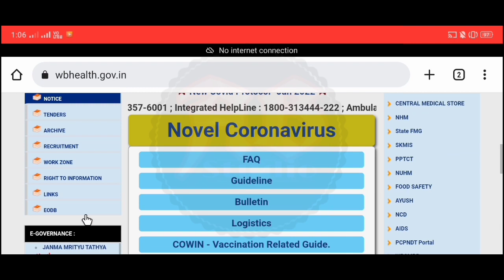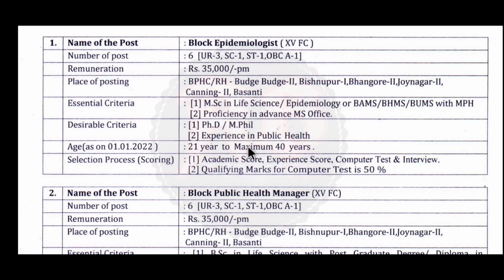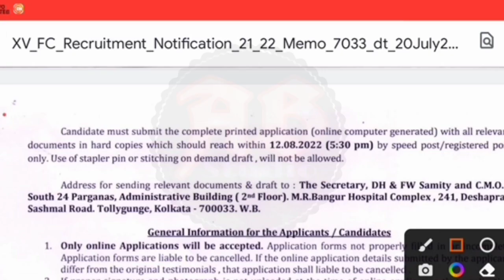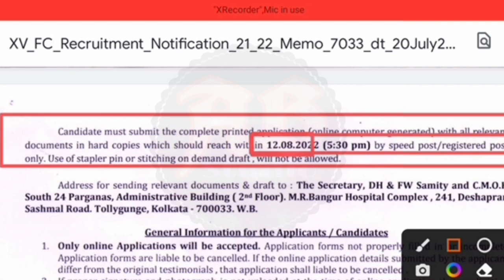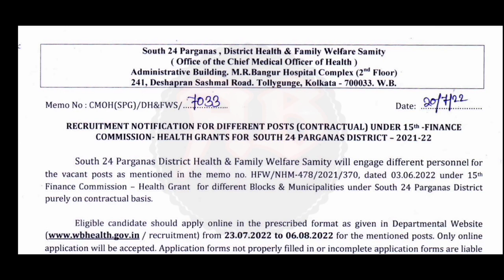West Bengal Health Department Recruitment | Public Health Department Jobs | WBHRB | WB Health Jobs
পশ্চিমবঙ্গ সরকারের জনস্বাস্থ্য ভবনে নিয়োগ। বেতন ১৩,০০০ টাকা থেকে ৩৫,০০০ টাকা। ইন্টারভিউয়ের ভিত্তিতে চাকরি। বিভিন্ন রকম পোস্টে কর্মী নিয়োগ। ছেলে ও মেয়ে সবাই আবেদন করতে পারবেন। এই নতুন নিয়োগের বিজ্ঞপ্তি আজই প্রকাশিত হয়েছে। এই ভিডিওতে আলোচনা করেছি। "বিজ্ঞপ্তিটি বিস্তারিত পরে তারপরে আবেদন করুন, ভিডিওটিতে বলেছি তবুও নিজেই নোটিশটি ডাউনলোড করুন। আপনাদের কাছে বিশেষ অনুরোধ ভিডিওটি আগে সম্পূর্ণ ভাবে দেখুন | তারপরেই আবেদন করুন